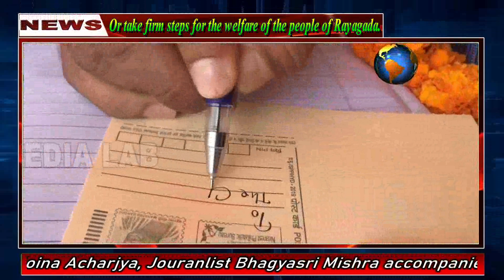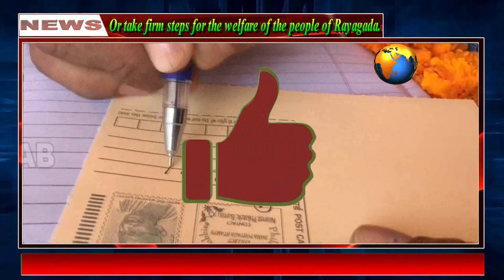Strongly demanded a Medical College and Super Speciality Hospital by Yuva Vikash Parishad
SIGMA MEDIA LAB:

Rayagada. On 13.02.21. Yuva Vikas Parishad, Rayagada demanding for a Government medical college along with a Super Speciality Hospital at Rayagada. YVP herewith amply clarifies a strong claim by 100 hours of hunger strike at Mahatab Road Rayagada for a medical college and the things have to seen deficiency at Rayagda Medical. Reproduce in the lead, a hunger strike of 100 hours went together by Sri Sivaji Dash, President, YVP, as well, across all political parties demanding a Government Medical College in Rayagada in the mean time. On the third night of the strike, the pulse rate of him rose unexpectedly, and he became ill. Upon hearing the news, the doctor came and treated as usual. Today is the last day of Hunger Strike. At 2 p.m., the real hero, Mr. Shivaji Das, who had been sitting in a 100-hour hunger strike, worrying for the people of Rayagada, facing so much trouble and without worrying for himself will wake up. It remains to be seen, how the government will react ?  Whether will sit like Nidaa Vishnu, or take firm steps for the welfare of the people of Rayagada. Numerous of the Rayagada grassroots accredited the superior purpose of Odisha Govt, to have notorious Rayagada district for a Medical College. Regrettably in assistance the times, this could not be materialised because of lack of a strong political will and resentment from the public,  All the civil society bodies of Rayagada wrote to CM in their individual post cards. Dist Congress president Sri Durga Panda along with several members of the party put in prominent places, Sri Narin Kumudan as the President of Kalinga Vaisya Sangha Rayagada,  President of Jewelers Association Rayagada Sri K Amarnath, and Sri Silla Jagannath as the President of Merchant Association, Sri Jogeswar Dash as the President of BMS & Secretary K S Singh, YVP, Padmapur block President Sri Ghanshyam Samant, Secretary Sri Majhi Sabar, Vice President Sri Santosh Panda, from Gunupur Sri Debashis Panda, Press Union members, BJP Nagar Mahila Morcha President B Laxmi, Secretary Padmini Sahu, Seema Upadhaya, Moina Acharjya, Jouranlist Bhagyasri Mishra accompanied together with Sri Sibaji Dash for the concerning regards. The general public and specially the general public throughout the district also involved with a group of massing in the stage of Strike. Putting forward an indisputable demand which is an extensive outstanding for in need and relevant for tribal area like Rayagada, publics are expecting the demand of YVP should acceptable for Government by this time.